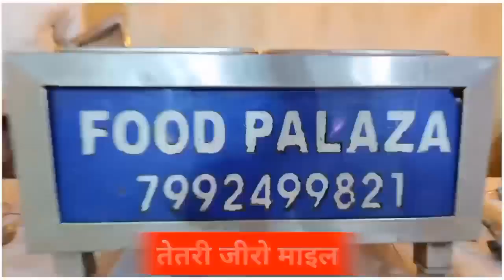सच्चिदानंद नगर में लगी आग की सूचना पर विधायक व सदर अनुमंडल पदाधिकारी घटनास्थल पर पहुंच कर लिया जायजा